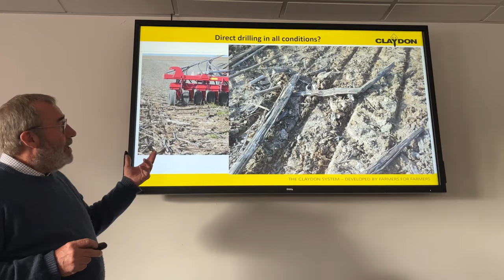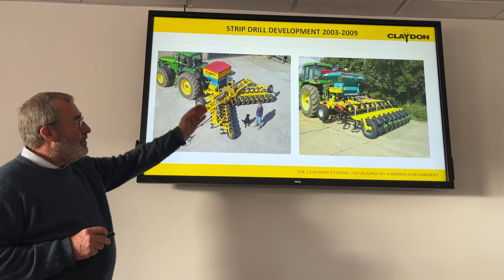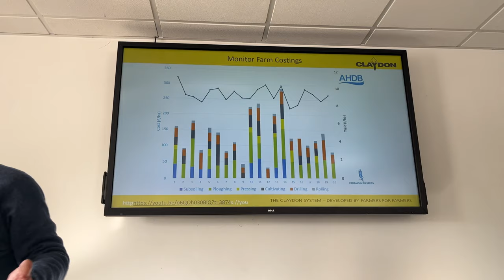WHAT GOES INTO MAKING A CLAYDON NO TILL DRILL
WHAT GOES INTO MAKING A NO TILL DRILL

AGRICULTURAL SEED DRILL TOUR

A MASSIVE thank you to the Claydon family for allowing us to film and have a tour of the Claydon factory and farm

We learnt so much i want to make this a multiple video series. We have the agricultural factory tour; field and soil review; see how we can reduce our farm input costs; and then headed out to see the Claydon hybrid drill in action!

CHAPTERS

00:00 Claydon hybrid no till dril at work.. intro
00:54 We have arrived at Claydon seed Drill HQ
01:08 Presentation
02:35 How the No till strip till drill works
03:27 farm seed drill factory tour begins
11:58 The first claydon drill
12:50 Out in the field - the value of stubble raking
14:13 Claydon no till drill in operation